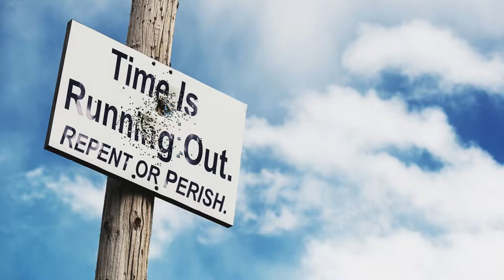Nov 21, 2022-Watchman News - 1 Cor 1:4-5 - Operation Uranus & Mayflower Compact Anniversary & More!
Watch Watchman News Video (Nov 21st) Here -

1 Corinthians 1:4-5 (New International Version)

I always thank my God for you because of his grace given you in Christ Jesus. For in him you have been enriched in every way—with all kinds of speech and with all knowledge—

May 1st/2nd, 2022 – 150 Days from Kislev 27 (Iyar 0) New Moon – Shabbat Mevarchim Chodesh Iyyar - Partial Solar Eclipse

Ezekiel 1:1